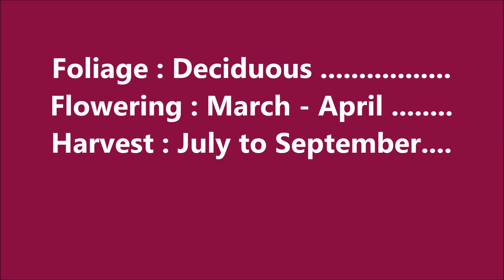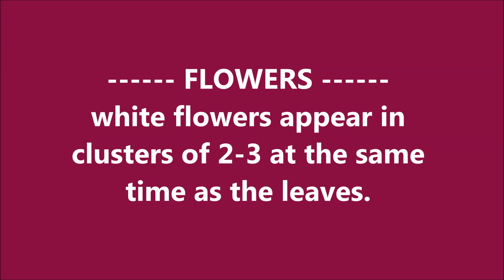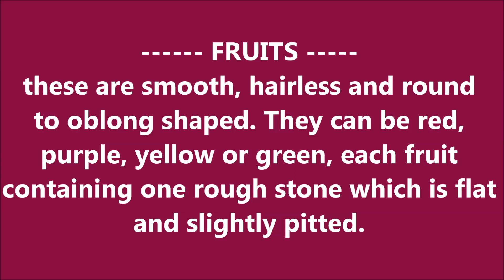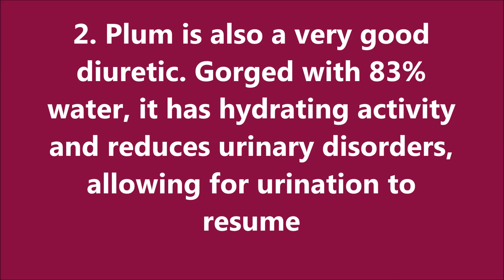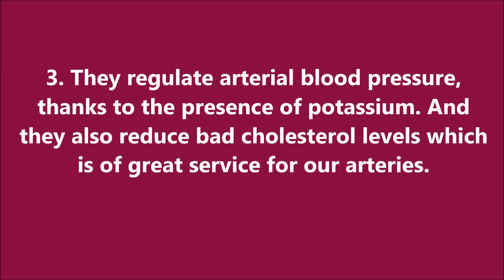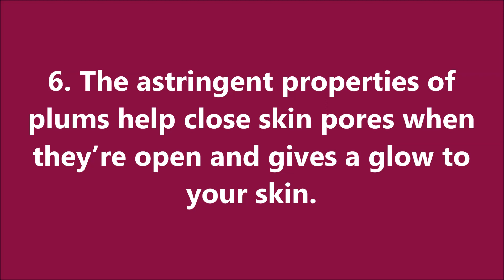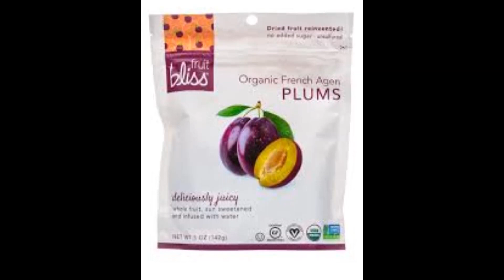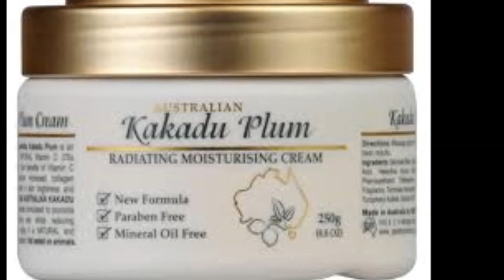WHAT DOES PLUM TREE LOOK LIKE? II USES & HEALTH BENEFITS OF PLUM 2020